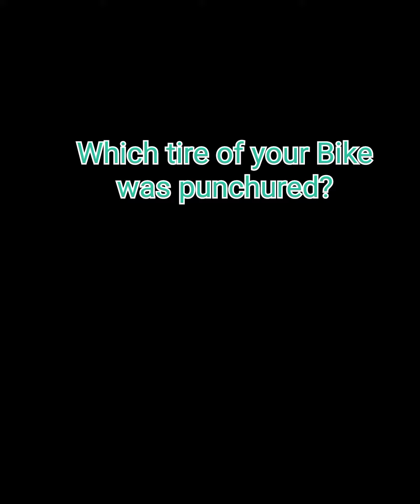Telling lies to the sir goes wrong. YouTube videos